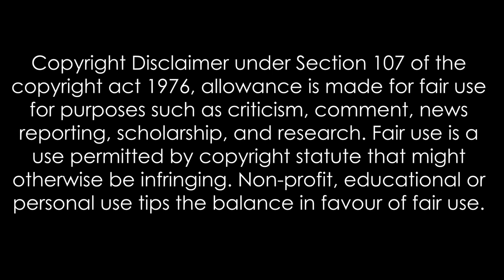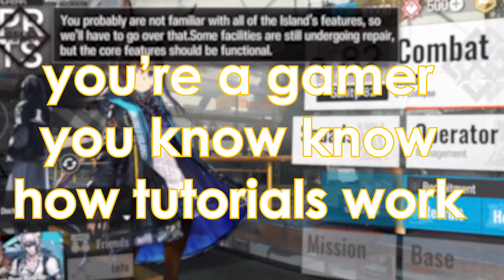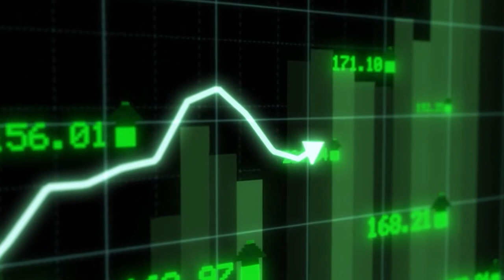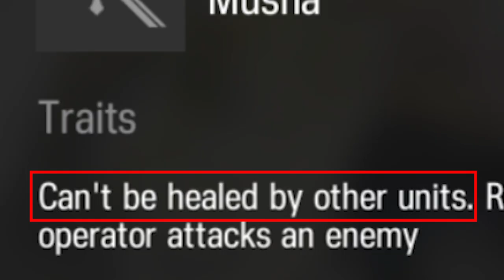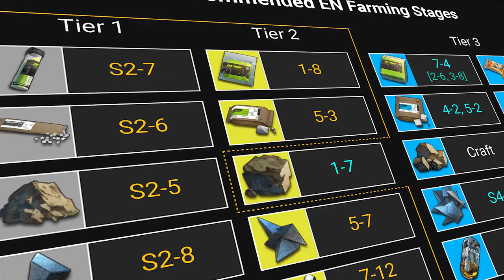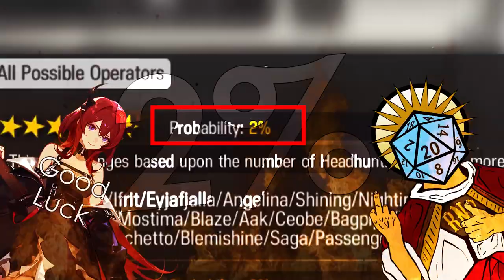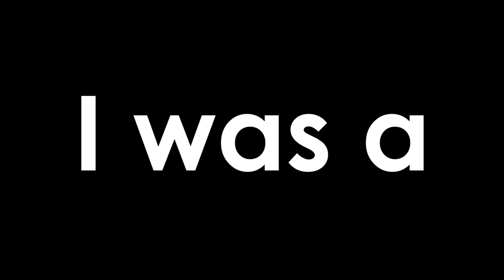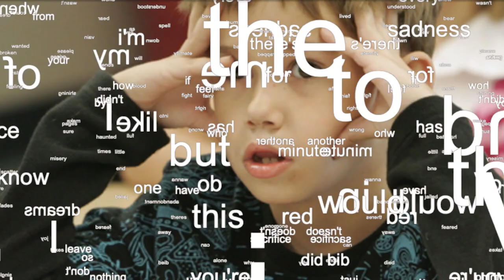My 2 Years Time Sink on this Anime Game (Arknights)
I hope you guys enjoyed the video, it’s very different from what I usually make but I’ll see if I’ll make this kind of content again. Hope you guys have a good day, Ciao.
0:00 Intro
02:04 Game Menu
03:41 Lore
05:20 Gameplay
6:19 Operators (2D Waifus)
7:47 Game Mechanics
9:30 The Grind
11:10 GACHA HELL
13:35 I'm Salty
15:00 My Normal Experience
17:08 SPOILERS
18:03 Conclusion